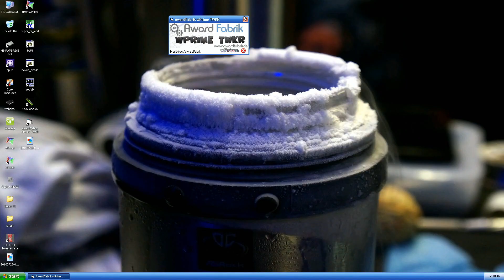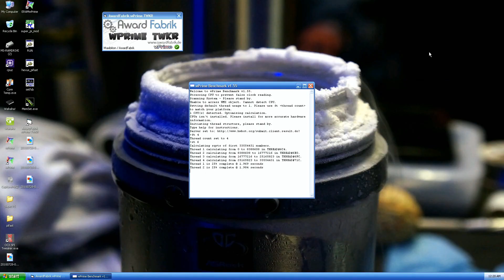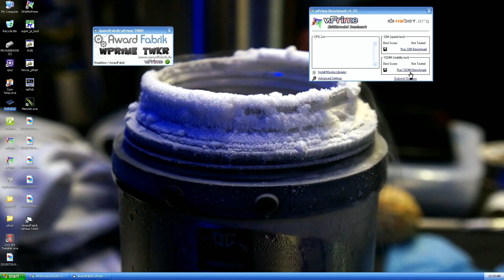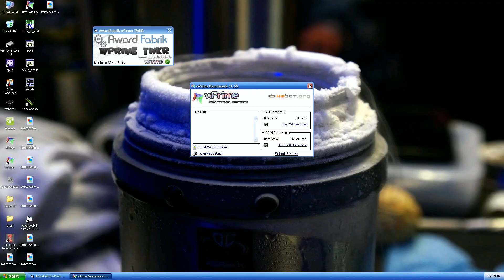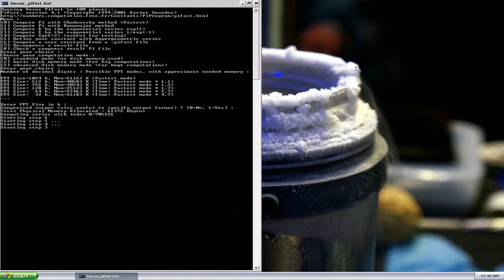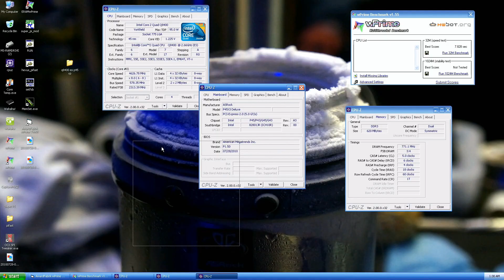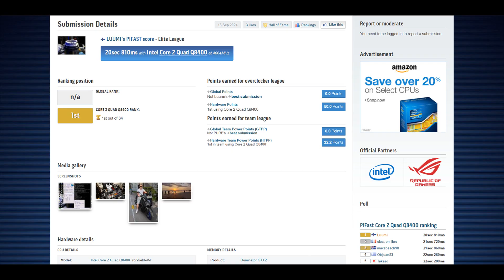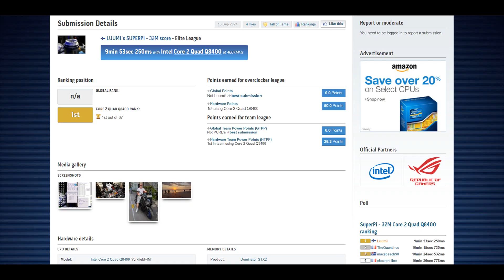North Bridge on LN2 - Asrock P45X3 Deluxe Smashes Q8400 Overclocking Record Scores!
This was my first session after my summer holiday in Bali, Indonesia. I still had a bit of LN2 remaining and wanted to give my old Q8400 ES CPU a go yet again now on P45 as I had the Asrock P45X3 Deluxe sitting on my table, which is supposedly a very good board for the locked Yorkfield Core 2 Quad CPUs.

As this was my first time with this board, I obviously struggled a bit at first, and with the NB just on air cooling I couldn't get the memories stable enough at high clock speeds, but running the NB on LN2 changed everything. I could get the FSB finally over 590MHz and the cold temperatures really made the memories a lot more stable at higher frequencies even with Command Rate 1, which is very hard to achieve on P45 DDR3.

There is surely more left with this CPU and platform, as you can even run the NB at full pot temperatures, so who knows where we could still get with this motherboard. My target is to get the memories stable at 1800 or so with CL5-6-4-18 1T, and this is something I have never seen before on LGA775.

Hardware used:

Asrock P45X3 Deluxe
Corsair Dominator GTX2 DDR3 Memory
Seasonic Prime 1300W Platinum
Kingpin Cooling F1 Dark CPU Pot
Kingpin Cooling NB LN2 Pot
Thermal Grizzly Kryonaut Extreme